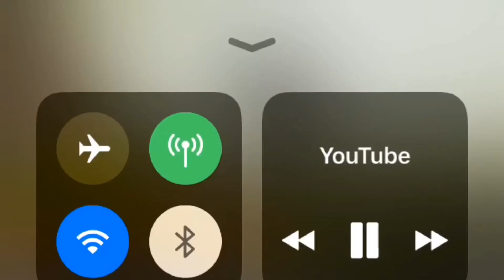Amazing nature scenery and relaxing music for stress relief